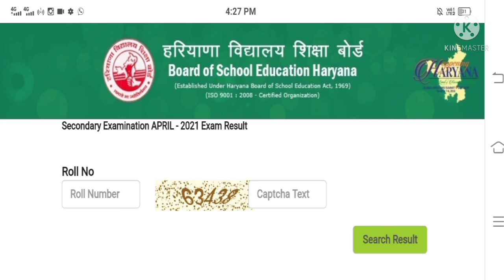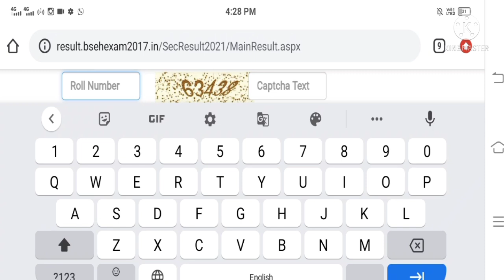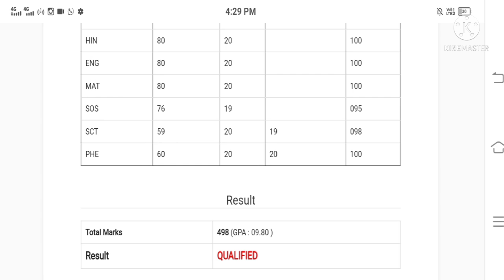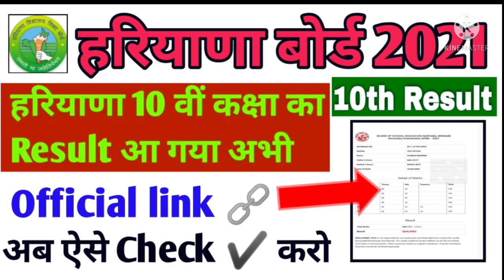HBSE 10th Result 2021 declared || HBSE 10th Result latest news || How to check Hbse 10th Result 2021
HBSE BOARD CLASS 10th Result 2021 Declared || HBSE 10th Result 2021 latest news || How to check Hbse board 10th result 2021.

👇👇👇👇👇👇 10th Result link👇👇👇👇

दोस्तों इस लिंक को क्लिक करें और अगर नहीं खुलें तो बार बार try  करना पड़ेगा।

🎯 Haryana Board 10th Result kab aayga.
🎯 HBSE 10th Result Official Notice
🎯 10th Result date out.
🎯 Haryana Board Class 10th Result 2021 latest update.
🎯 How to check Hbse board 10th result 2021 online.
🎯 How to check Hbse Result 2021 on phone.
🎯 HBSE 10th result 2021 timing.
🎯 हरियाणा बोर्ड दसवीं कक्षा परीक्षा परिणाम कल आएगा।
🎯 हरियाणा बोर्ड दसवीं रिज्लट फार्मूला।
🎯 हरियाणा बोर्ड दसवीं रिज्लट  जून में आएगा।

Haryana Board 10th Result UPDATE.
hbse.
How to check Haryana Board 10th Result.
HBSE 10th Result 11 june kab tak aayga.
Haryana Board 10th Result session 2020-21 Latest Update.
Haryana Board 10th Result.
hbse.

HBSE 10th Result Declared latest updates.
HBSE.
Haryana Board.
10th Result.

 Haryana Board Result Class 10th official update.

हरियाणा बोर्ड की 10वी की परीक्षाओं के परिणाम 11 जून को होंगे घोषित। यह जानकारी हरियाणा के शिक्षा मंत्री कंवरपाल गुर्जर ने दी । शिक्षा मंत्री ने कहा कि हरियाणा बोर्ड की परीक्षाओं का रिजल्ट पहले 15 जून को घोषित किया जाना था  लेकिन अब यह परिणाम 11 जून को घोषित की जाएंगी । शिक्षा मंत्री ने  कहा कि जो रिजल्ट है वह पूरी तरह से तैयार है । वहीं 12वी की परीक्षा के परिणाम के लिए तैयारियां चल रही हैं । हमारा प्रयास है कि हम जल्द ही उसका परिणाम जारी कर देंगे ।

Hbse.
Haryana Board.
10th class result.